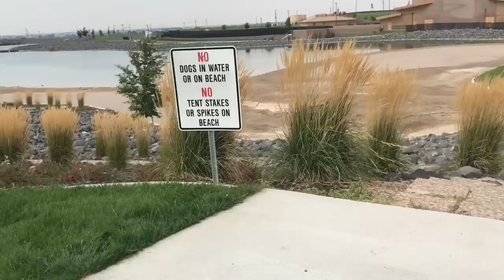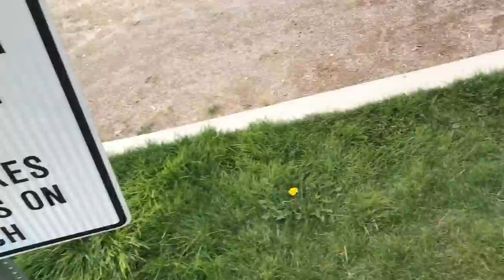driving a golf cart while dyeing my hair